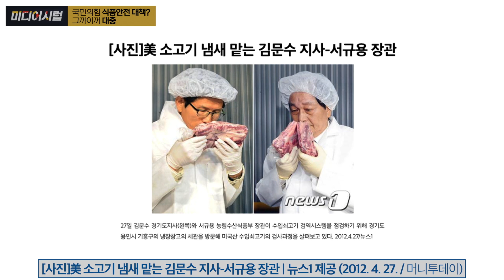[미디어시럽] 국민의힘 식품안전? 대책 그까이꺼 대충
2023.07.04